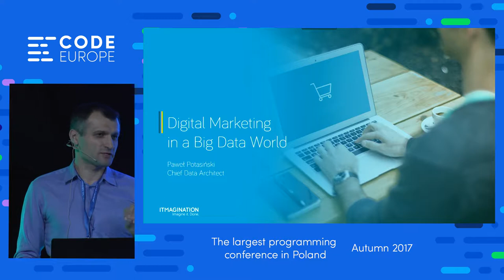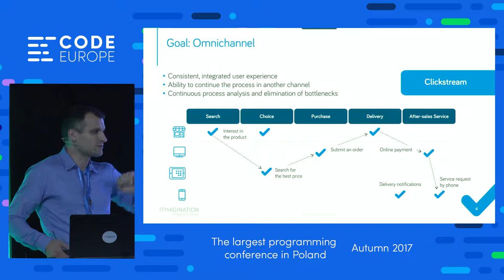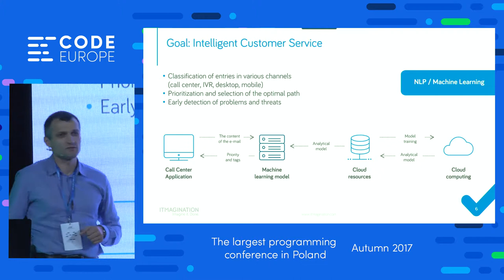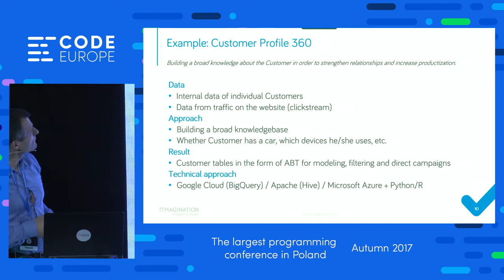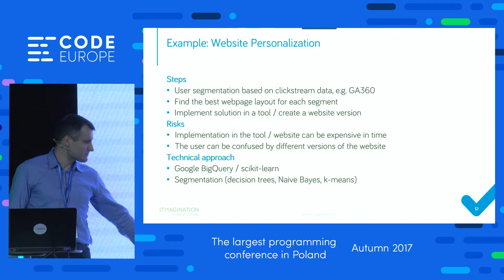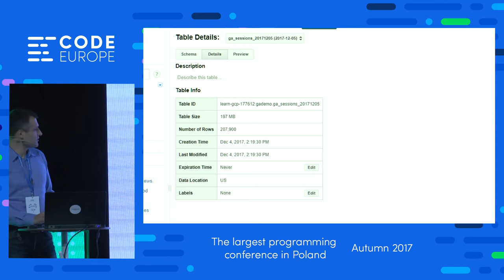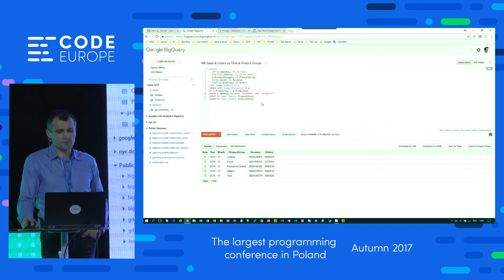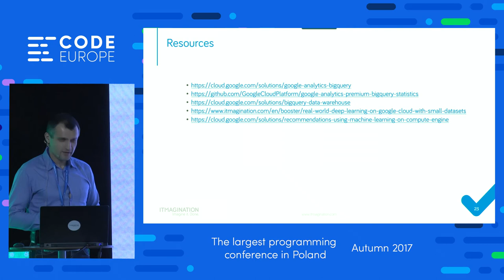Digital Marketing in Big Data world - lecture by Pawel Potasinski - Code Europe Autumn 2017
During session we will look on how modern analytical tools allow us to better understand customers' behaviour and activities online. We will also consider few key scenarios - sharing one common goal, which is: approaching right person at right time, using right channel - and, last but not least, with right offer. Finally, we will discuss some technical challenges with such data - and how public cloud could be of help.